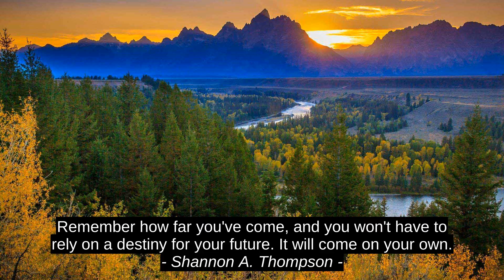3 Top Motivation Quotes - Jules Renard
Aaron Walker, Shannon A. Thompson, Jules Renard, motivation, citation, inspiration, success, top, best, quotes